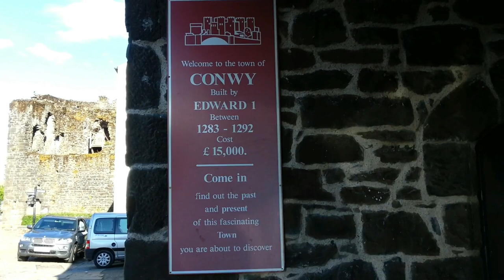[53] - Navigating Liverpool's Rock Channel to Conwy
We have a lovely day's sailing after we pass over drying sands using the Rock Channel to bypass Liverpool's main shipping channel and then skirt all the windfarms to get to Conwy in North Wales where we see the smallest house in Great Britain and the 13th Century Castle.